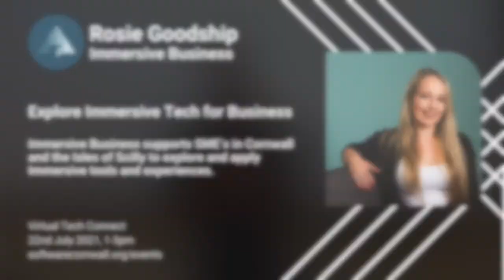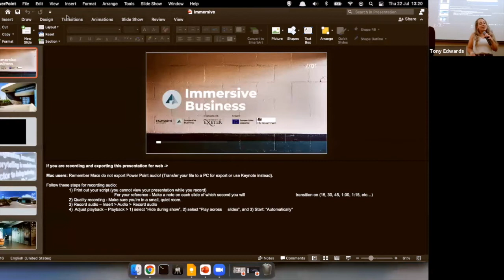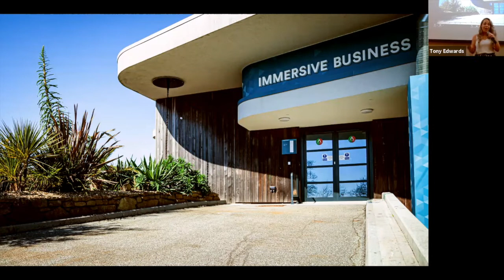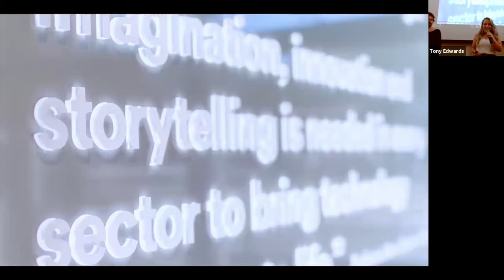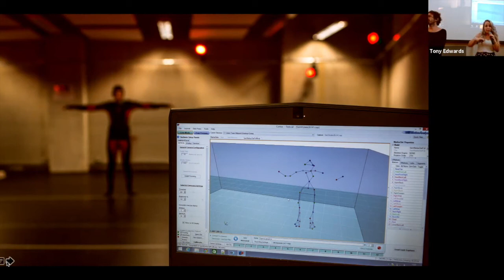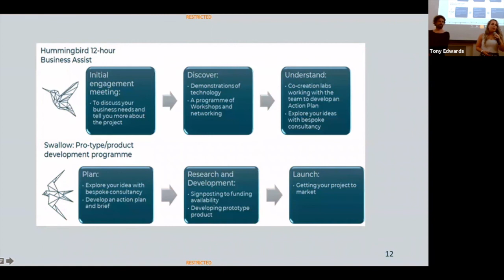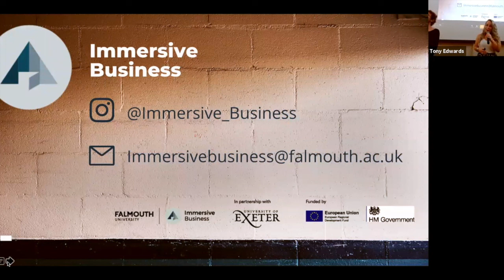Immersive Business - Rosie Goodship and Gren Spencer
Immersive Business supports SME’s in Cornwall and the Isles of Scilly to explore and apply Immersive tools and experiences. Discover how they can help your business step into the immersive arena.